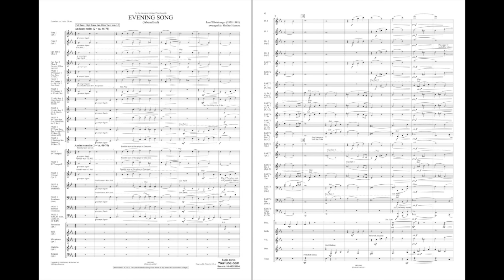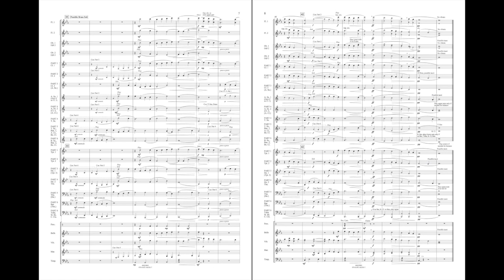Evening Song (Abendlied) by Josef Rheinberger/arr. Shelley Hanson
Windependence Series - Apprentice Advanced Level - Grade 3
Written in 1873, Evening Song is one of the best-known choral works of Josef Rheinberger (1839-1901), German composer, organist and teacher. Displaying an exceptional lyric quality and utilizing a full range of dynamic contrast, Shelley Hanson's arrangement is specifically designed with flexible instrumentation to be performed in a variety of ways. This piece is equally effective whether performed by a traditional concert band or by a smaller chamber ensemble.
HL48023804
HL48023805